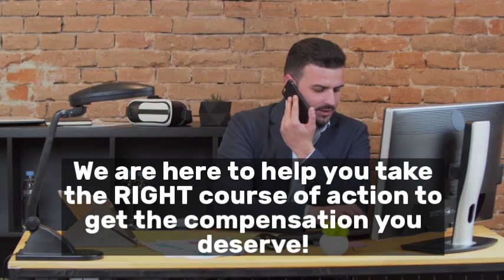Injury Lawyer Houston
Personal Injury Lawyer in Houston, TX
Board-certified personal injury and car accident attorney Shane Kadlec serves victims of personal injury and car accidents throughout Houston, TX. We understand your full range of needs, including legal assistance, medical care, and emotional support. With more than 20 years of experience, Shane is certified in personal injury law by the Texas Board of Legal Specialization.

Fewer than 10 percent of all attorneys who practice personal injury law have earned this distinction. It requires significant trial experience, rigorous testing and a positive peer evaluation of the attorney’s abilities. This is a single-attorney practice, which means Shane is engaged directly with every client.

By limiting his caseload, he provides the hands-on attention personal injury and accident cases require in seeking the best possible outcomes.